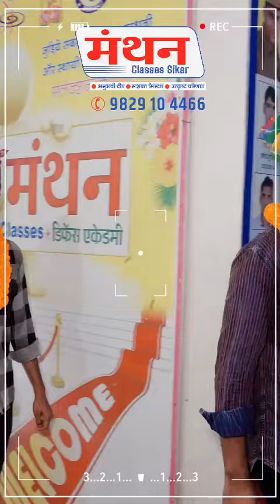सपने सच होंगे... पहले आपको सपने देखने होंगे।...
मंथन कोचिंग क्लासेस टेलीग्राम ग्रुप लिंक-
प्रिय विद्यार्थियों,
मंथन क्लासेज़ सीकर में है सबसे अनुभवी फ़ैकल्टी टीम जिसने पिछले वर्षों में हज़ारों विद्यार्थियों का चयन दिया है, उसी टीम के मार्गदर्शन में आप भी सरकारी नौकरी के अपने सपने को पूरा करने के लिए आज ही अपनी तैयारी शुरू कीजिए... और अपने सपनो को नयी उड़ान दीजिए …